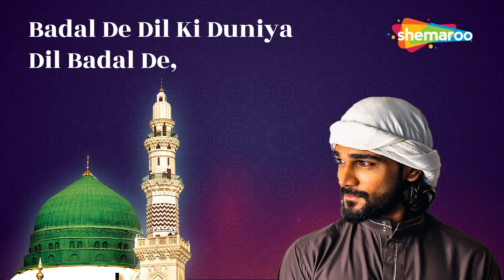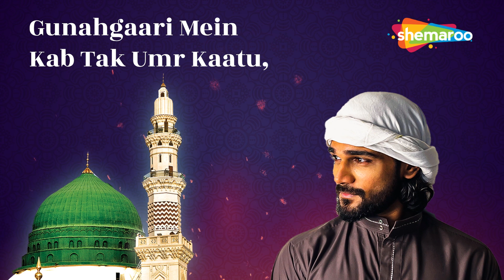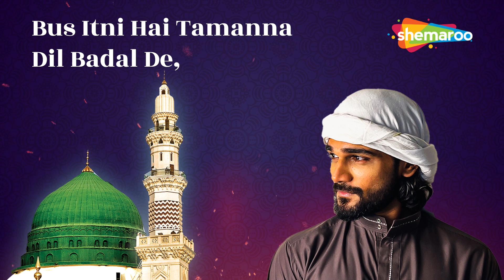MERA DIL BADAL DE | BEAUTIFUL NAAT BY BOLLYWOOD SINGER YASSER DESAI | JUNAID JAMSHED NAAT